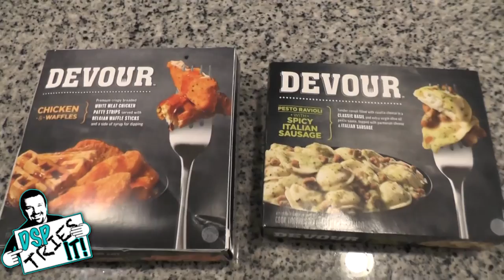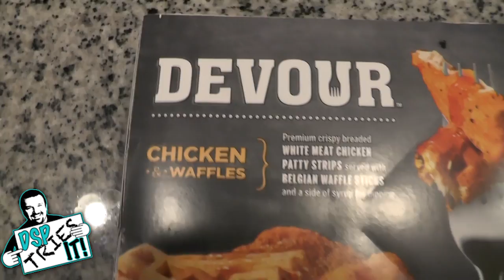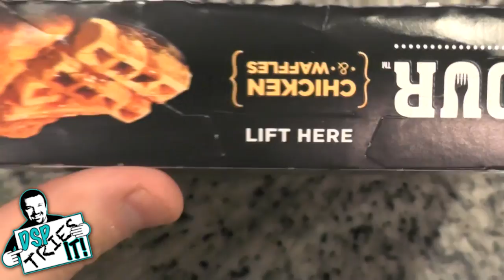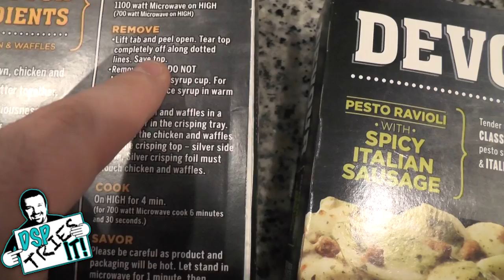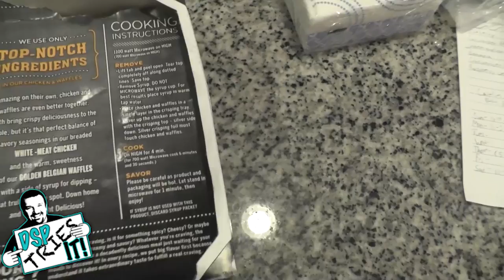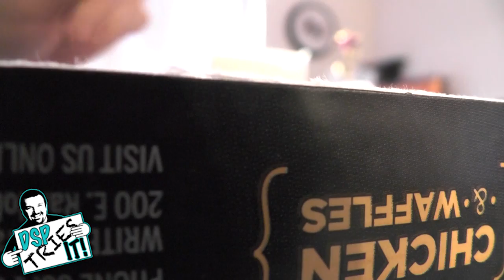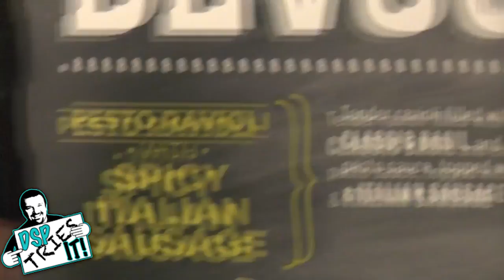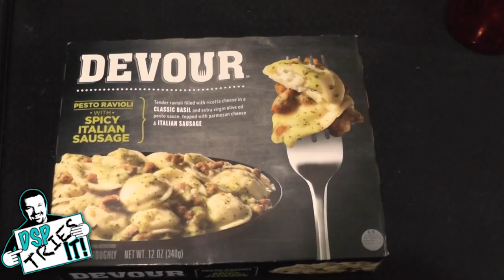DSP Tries It Ep.137 - DEVOUR Chicken & Waffles Dinner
In the first of a 2-part series, I try out a microwave/TV-style dinner from a brand new product like. The TV ads for this are BIZARRE so I had to check it out for myself.